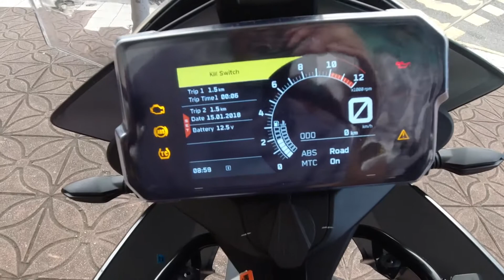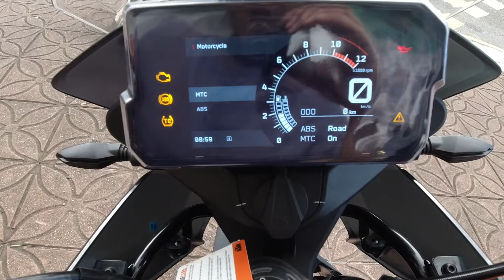KTM 390 Adventure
Walkaround ringkas mengenai KTM 390 Adventure